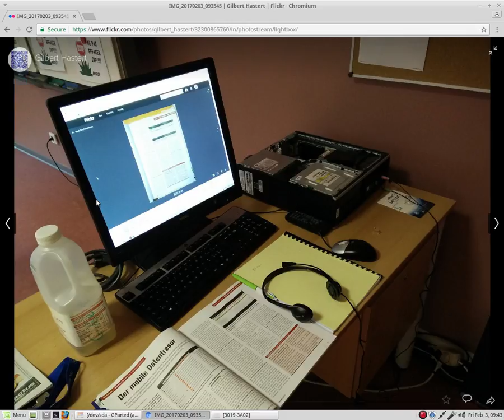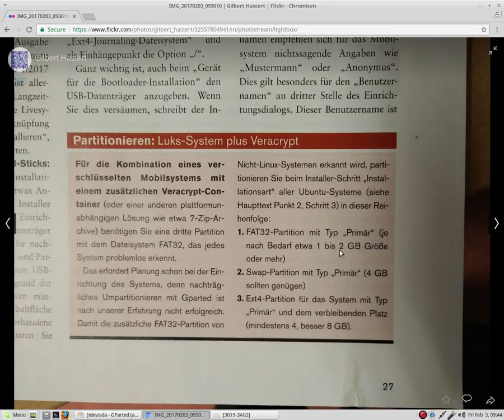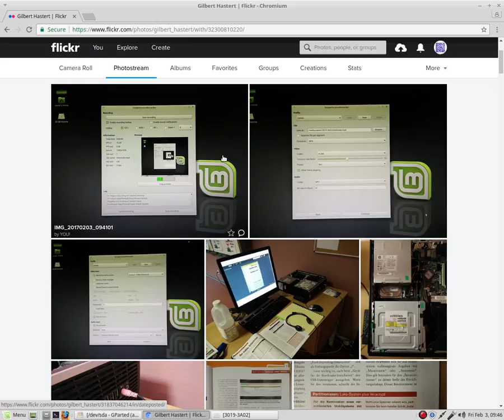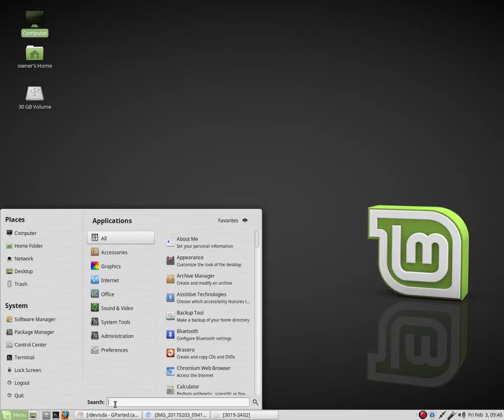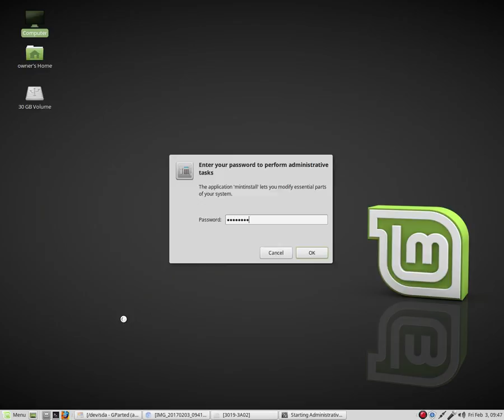mintmate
Linux Mint 18.1 MATE Serena 32bit / Lexar 64Gb USB / LinuxWelt 2017-02,  S26-27 - Der mobile Datentresor